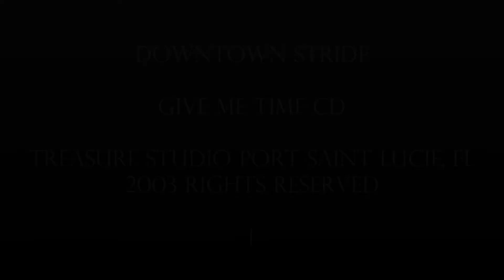DOWNTOWN STRIDE JAMES KENNON